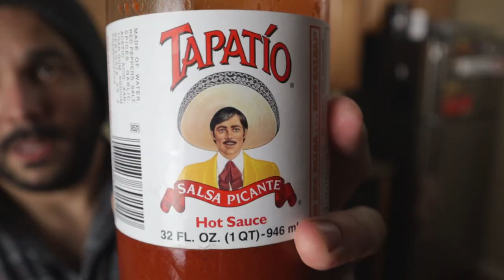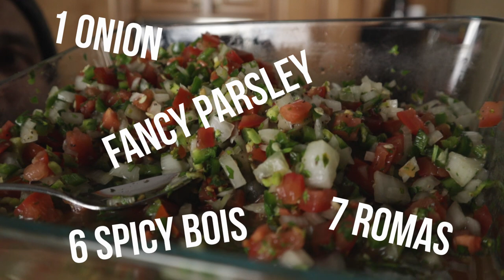Beers & Bites - Ep. 7 Fish Tacos & NEW KITCHEN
This week on Beers & Bites, it was moving week. I'm in my new apartment and I'm breaking in my kitchen with some beers and my favorite tacos!